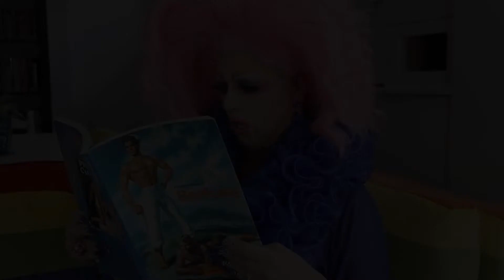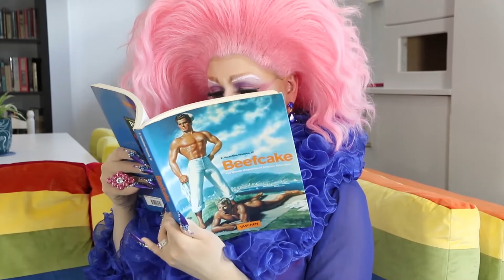Colchester Pride 2020 Part 7 Jenna and Rachel, Rhianna Howard, Suzy Cramer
Jenna and Rachel
Rachel and Jenna are both local teachers and singers who’ve recently started singing together as a duo. Happy Colchester Pride everybody!

Rhianna Howard
Rhianna is a Colchester based performer who recently wowed the crowds at The Rainbow Masquerade Ball, which she has allowed us to share with you today! Thank you for your support Rhianna! x

Suzy Cramer
Suzy is a Colchester based singer songwriter and a frequent contributor to Colchester Pride! Check out Suzy's work at